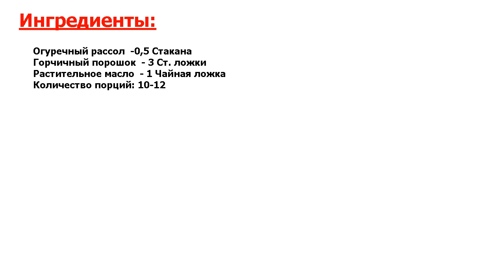Горчица на огуречном рассоле Рецепт, пошаговый, как приготовить, видеорецепт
Это идеально! Хочу поделиться с вами одним из самых простых рецептов, как приготовить горчицу на огуречном рассоле. Такой простой соус порадует вас не раз, так как хорошо будет смотреться со многими блюдами.